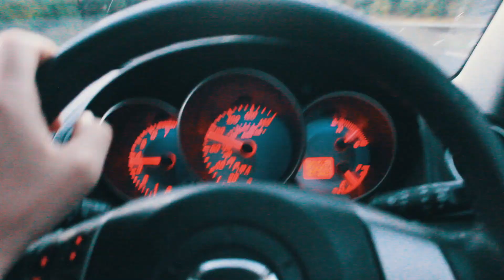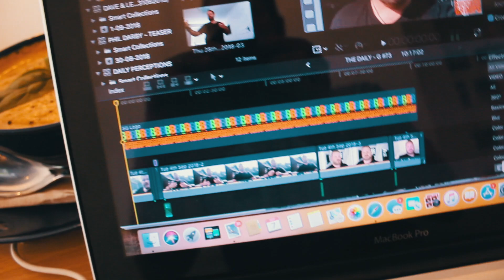SUBBING AT BNI NEWBURY | DAILY PERCEPTIONS | DAY 98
In today's Daily Perceptions, I'm starting super early again this morning, and heading to sub at BNI Newbury for the brilliant Jason Twitter from Inner Circle Catering (links below).  I then spend the day in Harrisons coffee, my usual coffee office, and then finish it all off in Anytime Fitness for a cardio session, and then chow down dinner in the Toby Carvery on Robin Hoods Roundabout in Newbury

Hi, I'm Simon, and welcome to Daily Perceptions.  My life has become so busy over the last few months with me doing so much more for the company, and I didn't want to allow my business and work to stop me from creating the vlog content I've loved making for the last 6 years.  This meant a change in direction, so now, each day, I'll take you on my journey of building my own personal and business brand, using the tools and skills I've learnt over the years, and help you guys to do the same.

★Yesterday's Vlog -